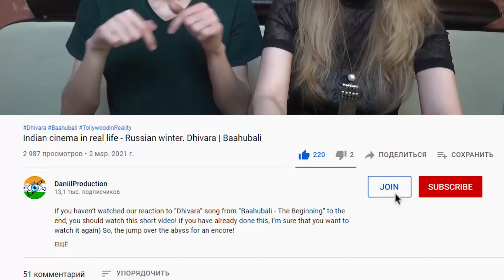THE ONE SONG - Dedicated to the children with special needs (UNICEF) | Russian reaction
Who is Sonu Nigam? Does my mon like long songs? And what is Indian yodel?) Will see!

We hope you enjoyed this video! We’ll continue very soon.
You can support DaniilProduction channel with likes, views, comments and sharing.